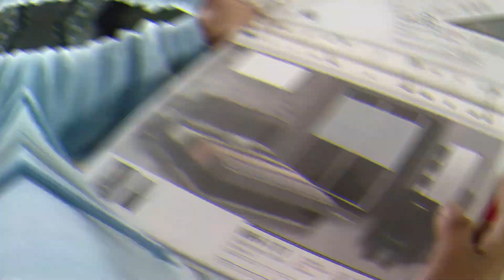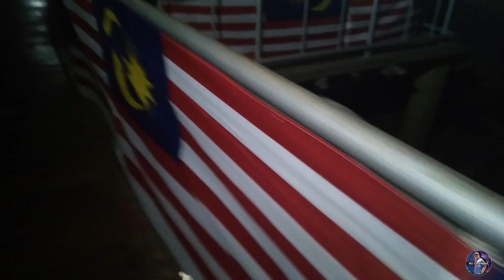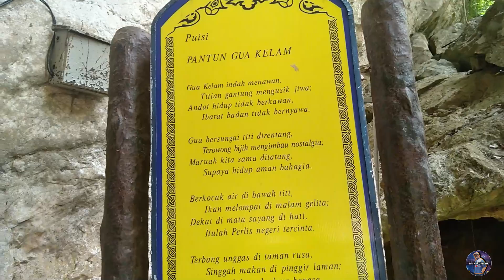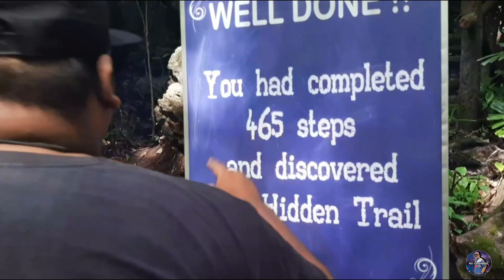VLOG SANTAI 2.1 TEAM MJ CHANNEL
KAMI MENAWARKAN PEKEJ PEMBUATAN VIDEO REVIEW... JIKA ANDA BERMINAT SILA HUBUNGI NO YG TERTERA DI BAWAH

BUANGKAN RASA MALU